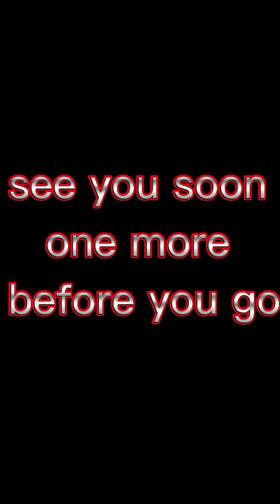funny videos put together I made all of them ♡♤